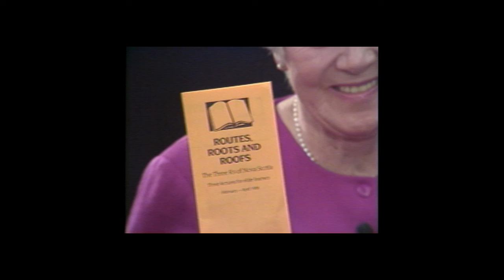Roberta Way-Clark | Alumnae Special | MSVU Archives Audio/Video Collection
Interview with Roberta Way-Clark and Dilly MacFarlane, Roberta Way-Clark is a MSVU Alumnus. Way-Clark, a strong advocate for the Mount's Continuing Education Program discuses her educational journey as well as community involvement for the elderly.

For research, education, and personal use only. Copyright Mount Saint Vincent University.

Digitization made possible by the Nova Scotia Provincial Archival Development Program.

Item MSVUA-AV-AS 268